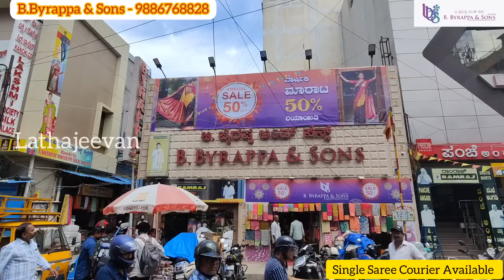Offer 50% | byrappa&sons Chickpet Bangalore Wholesale Saree| Banarasi Georgette Saree | Singles Avl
Offer 50% | byrappa Chickpet Bangalore Wholesale Saree | Banarasi Georgette Saree | Single Saree Courier Available

Manufacturers & Wholesale Dealer in: Kanchipuram and all type of silks & fancy sarees..

Exclusive in Wedding Sarees Collection.

Shop Address:
B.Byrappa & Sons Silk Sarees
173/174, Chickpet,
Opp Mohan Building